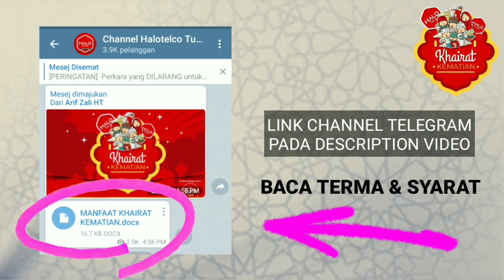KHAIRAT KEMATIAN UNTUK PELANGGAN HALO TELCO TUNETALK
Tekan link Channel Telegram dibawah ini untuk lihat Terma & Syarat.